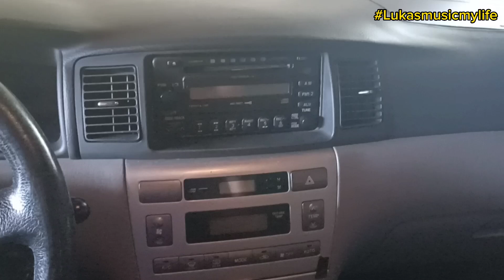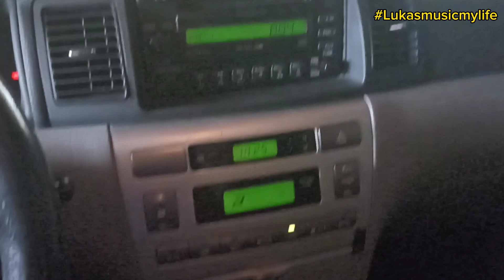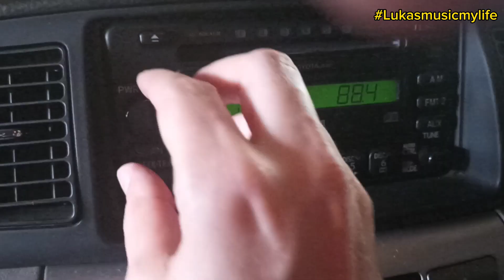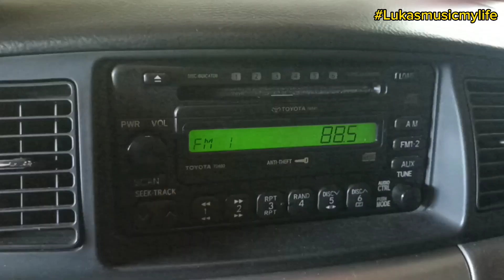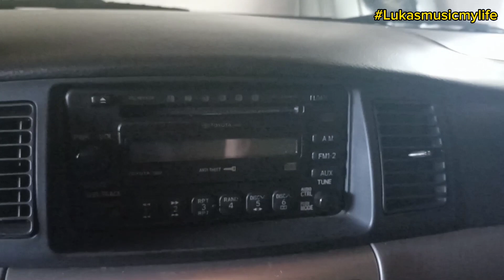Usb e Bluetooth som original transmissor fm carro corolla brad solução p manter originalidade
Alternativa Bluetooth para nao tirar a originalidade do carro, atender ligações, escutar música. Teste no corolla brad versao seg automático, opção de carregar o celular 5v, pendrive, cartão de memória, voltímetro para bateria

Neste vídeo mostro como solucionei a conexão bluetooth entre meu celular e o radio e-tech

Bluetooth não conecta,
som automitivo,
celular não conecta som do carro,
erro ao conectar bluetooth do carro,
som e-tech,
som com erro no bluetooth,
som parou de funcionar o bluetooth
o que fazer quando o bluetooth não conecta
meu bluetooth não conecta no som,
resetar bluetooth android,
bluetooth não conecta pc,
meu bluetooth não conecta no som lg,
caixa de som bluetooth não conecta,
bluetooth não funciona notebook,
bluetooth emparelhado, mas não conecta,
jbl não conecta bluetooth,
Bluetooth inativo não conecta no aparelho de som,
O bluetooth do som do carro parou de funcionar como arrumar em alguns casos
O MELHOR ADPETADOR BLUETOOTH PARA CARRO NÃO PRECISA DE P2
Transmissor FM Carg 7 - Como usar corretamente
INCRÍVEL, Transmissor FM Bluetooth, Como deixar seu rádio com Bluetooth sem cabo P2(auxiliar)
Carregador veicular com bluetooth Review mod X8
Bluetooth p carro sem fio para android ios no som original carregador usb cartao de memoria
TRANSMISSOR FM VEICULAR, ADAPTADOR BLUETOOTH/PENDRIVE - COMO USAR?
TRANSMISSOR FM CAR MP3 PLAY X8
Transmissor Radio Veicular Digital Fm Bluetooth Mp3 Celular BC30BQ
Xiaomi Roidmi 3S - Adaptador Bluetooth no som original do carro! Sem fios! E Barato! - Análise
Transmissor fm ST 7C - 7 Watts
Amazing Manufacturing Bass Subwoofer - Making Of Speakers - Factory Tour -How To Make Speakers
[PARTE 2] ESTACIONES DE AIRE CALIENTE SMD... Quick 861DW VS Sugon 861DW
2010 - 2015 Hyundai Tucson Backup Camera Install
7-MINUTE HOOD WRAP
Android Radio Review - Is It Worth It?
Azdome M550 3-Channel Dashcam Review | Decent Triple Channel Dashcam
Best WiFi Extenders 2023 [don’t buy one before watching this]
CANNOT ACCESS 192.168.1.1 PLDT Wifi Router 2020 (SOLVED)
cara merakit power amplifier dengan mudah dan benar
Cocomelon Spin Machine Effects
Como Colar Tela Corretamente (E Por Que As Telas Soltam)
Como DESPOLARIZAR um capacitor Evitando queima e explosões
Como instalar autoestereo desde cero (donde no hay cables del lado del auto)
Cómo instalar CÁMARAS y verlo desde el celular
Como saber se seu PC está com VÍRUS? Saiba Identificar!
Como trocar a palheta do limpador parabrisa em um Corsa, Celta, Classic - Encaixe tipo Gancho
COMPREI uma caixa de som IGUAL JBL POR METADE DO PREÇO! Tronsmart HALO 100
Dashboard of Toyota vios 2021
DJ Setup 500watt speaker and 500 watt amplifier डी जे 500वॉट एम्प्लीफेयर jebl
FIRE ALARM SYSTEM | FDAS | EIM NC II | COMPLETE GUIDE
goCoax MoCA 2.5 Adapter Turn your coax to ethernet
HONDA HR-V SELF DIAGNOSIS MODE & HIDDEN FUNCTIONS
how to find Wi-Fi password in HP never stop printers
How to install a stereo & speakers in a 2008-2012 Ford Escape | Crutchfield video
How to make Mosfet tester |DIY Electronic project
HOW TO SAFELY TAP INTO THE CAR FUSEBOX
How To Set Up Blink Outdoor Camera
Kenwood Excelon DNX6690HD and DNX6190HD Review
Maa Electronics.Ondho Market 2nd Floor, Savar Bus Stand, Savar,Dhaka
MIKROTIK PISO WIFI TUTORIAL | EASY TO USE | TAGALOG
Mini Bluetooth Amplifier kaya pala mabenta?
new DJ system || Vijayawada
Opening & Resealing Automotive Headlights using Morimoto Retro Rubber
PERBEDAAN SUARANYA SPERTI INI‼️ jbl club vs pioneer tsw312D4
Plasma LED's and the '69-73 Cougar Sequential Turn Signal System
Port Forwarding Huawei Routers HG8245H by Rsma InfoTech
RAHASIA MEMBUAT Power LAPANGAN |Perhatikan Ini Sebelum Banyak biaya
Starts Then Cuts Out Immediately - No Tools Required DIY Solution!
TECH INFO #7 - COMO AJUSTAR O CROSSOVER DOS AMPLIFICADORES - DICAS E SUGESTÕES DE USOS (CC-Espanhol)
TP-Link TL-MR3020 review - PC Advisor
Ubiquiti NSM5 Setup
UJI TANDING POWER ASHLEY PA 800 VS PA 350 BAGAIMANA PERBEDAAN SUARANYA
USB Bluetooth Amplifier Using TPA3116d2 board
Verizon Jetpack Mobile Internet Device REVIEW
Vstarcam CS662 ใหม่ กันน้ำได้ ตัวเล็กติดตั้งง่าย ใครๆก็ทำเองได้
What USB-C to HDMI Adapter is Best for Samsung DeX?
White & Amber Flow LED Audi Style DRL,Stick-on Above Headlamp Car Fancy Lights Installation At Home.
YOUTUBE NÃO ABRE NA SMART TV - 5 DICAS PARA RESOLVER O PROBLEMA
تنظيف سماعات الهاتف من الغبار و الماء عن طريق ترددات (165Hz)
कभी ऐसा DJ SETUP नहीं देखा होगा।6 Bass,4 Top,5 Dj Amplifier Full Competition के लिए।